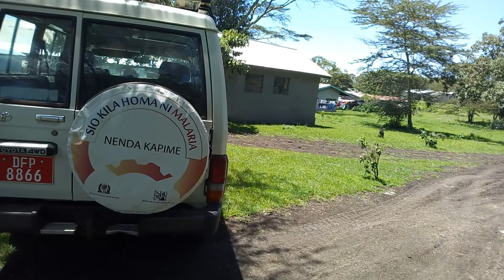Endulen Hosp Ndani ya Ngorongoro National Park